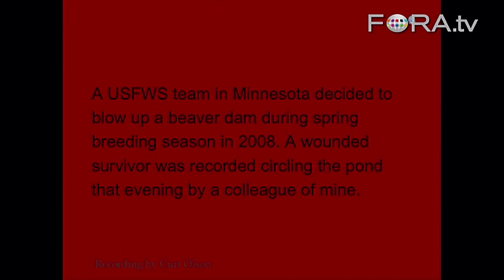Do Animals Grieve for the Dead? - Bernie Krause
Dr. Bernie Krause, creator of Wild Sanctuary, argues that animals may posses a degree of emotional depth by playing a sorrowful call from a male beaver after its entire family was killed by humans. "The world's really crying out to us for help," he says of habitat destruction.

Dr. Bernie Krause, creator of Wild Sanctuary, demonstrates that every living organism produces sound. This presentation focuses on the symbiotic ways in which the sounds of one organism affect and interrelate with other organisms, local and regional, within a given habitat.

Learn about unusual soundscapes and their relevance to preserving natural sounds worldwide. Biophony--the notion that all sounds in undisturbed natural habitats fit into unique niches--will be used to illustrate the ways in which animals taught humans to dance and sing. - California Academy of Sciences

Since 1968, Dr. Bernie Krause has traveled the world recording and archiving the sounds of creatures and environments large and small. Working at the research sites of Jane Goodall (Gombe, Tanzania), Biruta Galdikas (Camp Leakey, Borneo), and Dian Fossey (Karisoke, Rwanda), he identified the concept of biophony (a/k/a The Niche Hypothesis) based on the relationships of individual creatures to the total biological soundscape within a given habitat.

Dr. Krause was Scientific Director (appointed by NOAA) of the operation that rescued Humphrey the humpback whale from the Sacramento Delta (1985) using processed feeding sounds of the same species to lure him to the ocean. Through his company, Wild Sanctuary, he has recorded over 50 natural soundscape CDs, and creates interactive environmental sound sculpture commissions for museums and other public spaces throughout the world.

Utilizing proprietary delivery technology, his sound sculpture commissions can be heard at the American Museum of Natural History (Smithsonian Institution, Washington, DC), the Houston Museum of Natural Science, the Chicago Science Museum, the Mashantucket Pequot Museum and Research Center (near Mystic, CT), the California Academy of Sciences, the Flint River Center in Albany, Georgia, Natural World Museum (SF), and five new installations at the World Financial Center (NYC opening 6 October 2006). Krause is currently commissioned to prepare a series of tropical and sub-tropical rainforest installations for the new California Academy of Sciences in Golden Gate Park scheduled to open in the Fall of 2008.